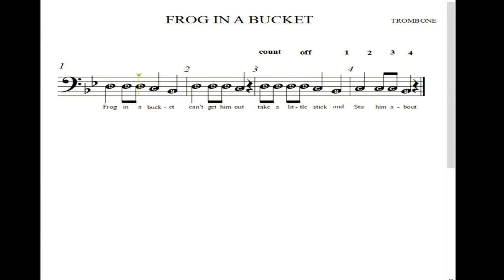Trombone Frog In A Bucket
Play along demo for beginning Trombone players